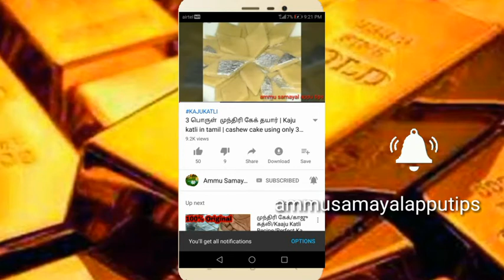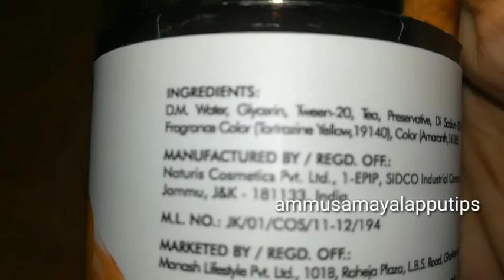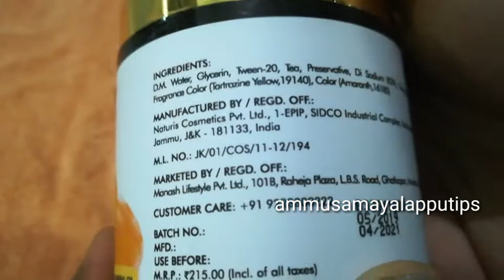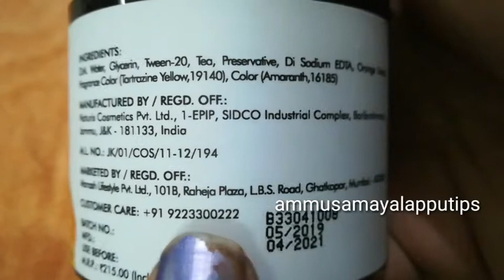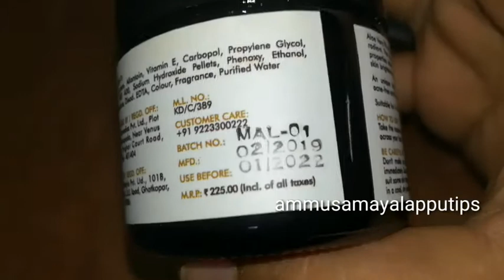Best or Worst | Good vibes Orange Gel and Aloevera gel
GoodVibes Orange Gel and Aloevera gel